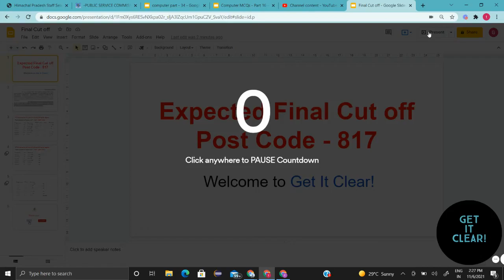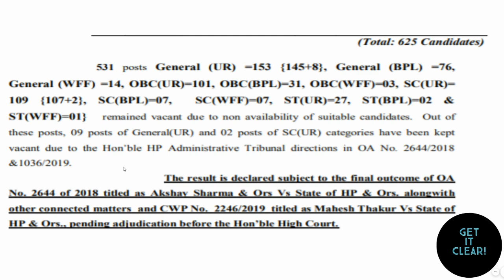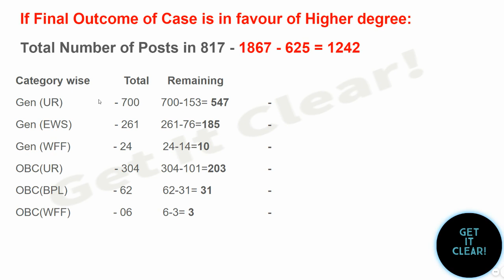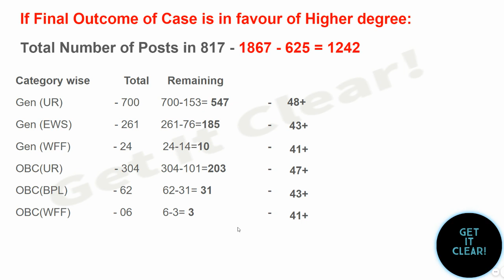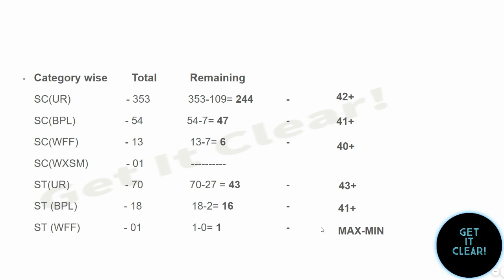817 Expected Cut off - higher degree वाले जीते तो | पूरी डिटेल वीडियो में | HPSSC Hamirpur JOAIT 556